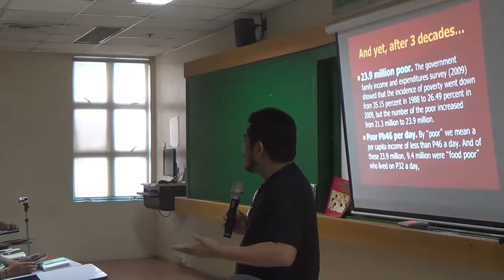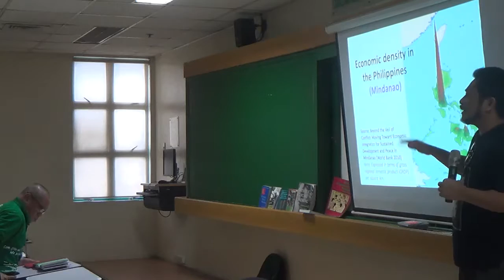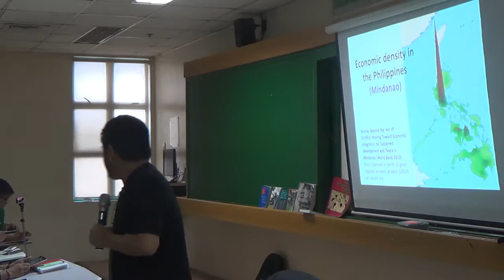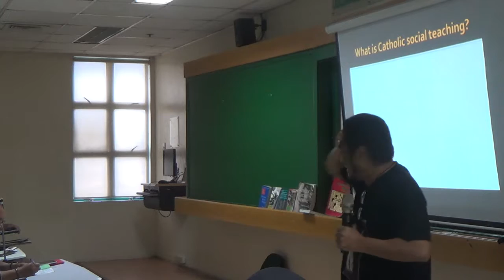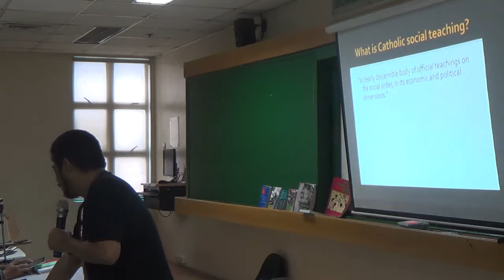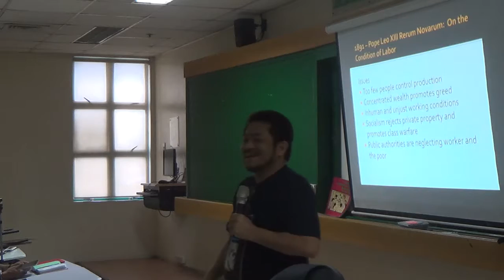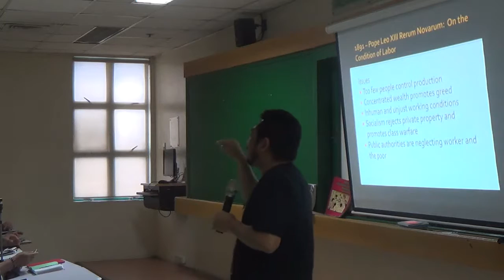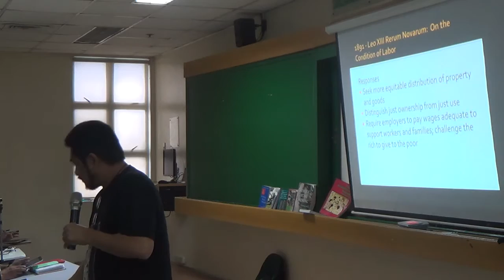05092017 certifificate on catechetical leadership and supervision 3